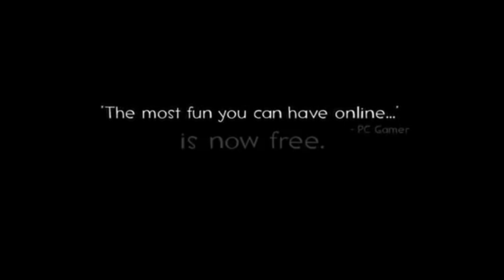Meet the medic, but it’s my voice